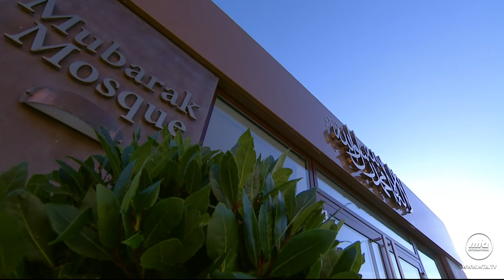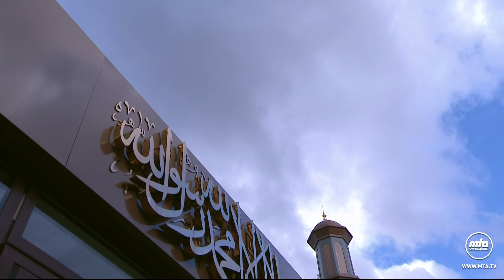Bangla Translation: Friday Sermon 22 January 2021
Bangla translation of Urdu Friday Sermon delivered by Hazrat Mirza Masroor Ahmad (Head of the Ahmadiyya Muslim Community) on the 22 January 2021.